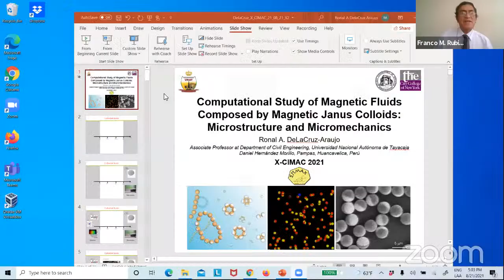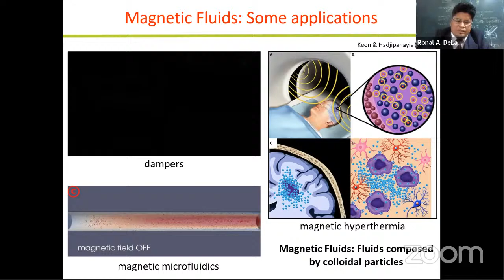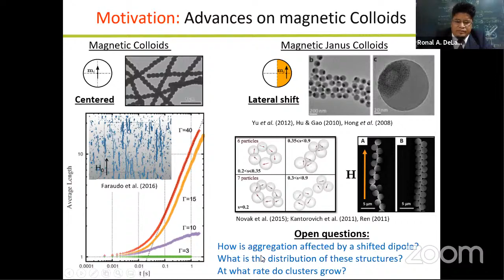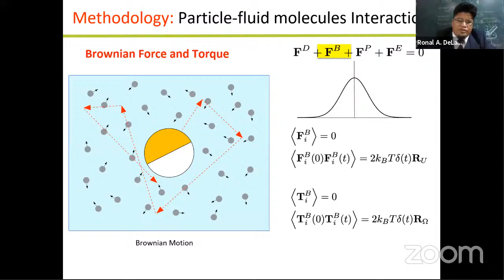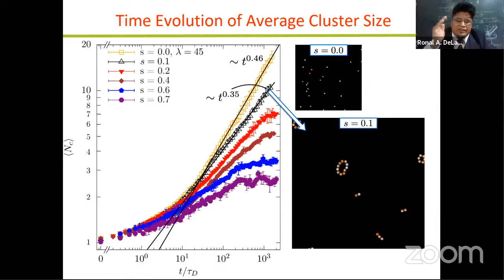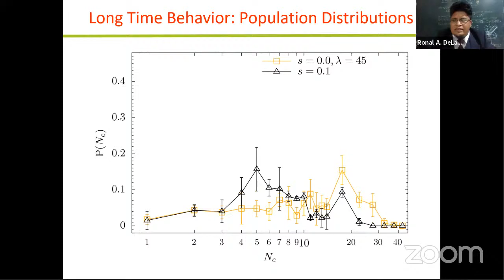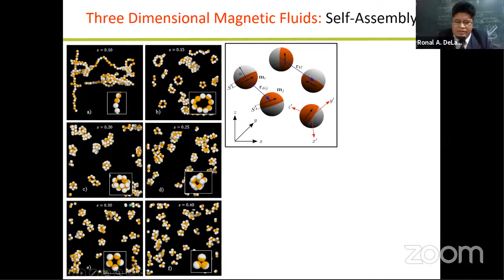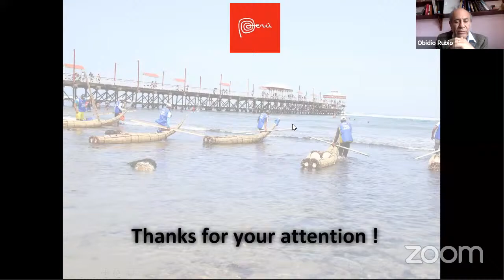PLENARIA: Computational study of magnetic fluids composed by magnetic Janus colloids: Microstructure